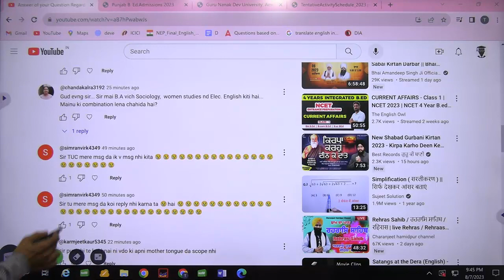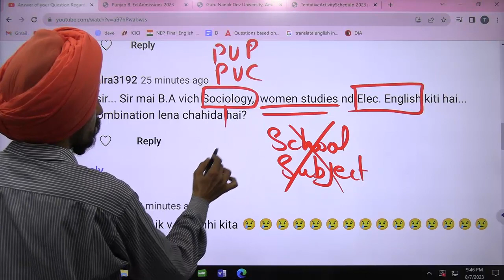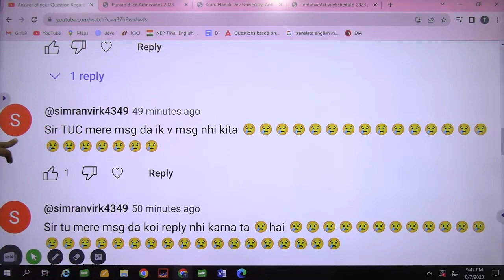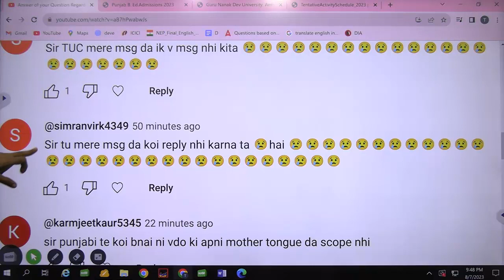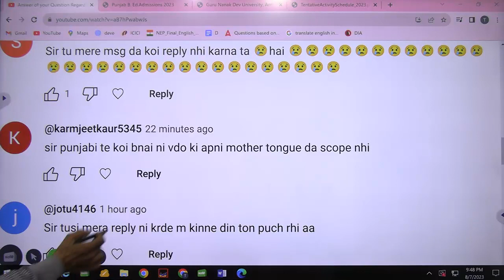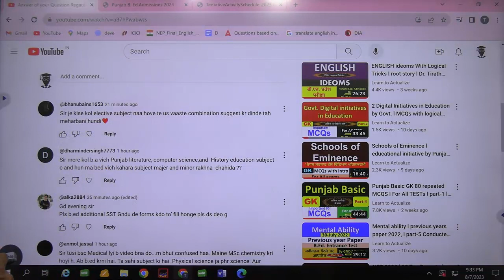Answer regardingSocial Sciences & others Dr. Tirath singh l Learn to Actualize